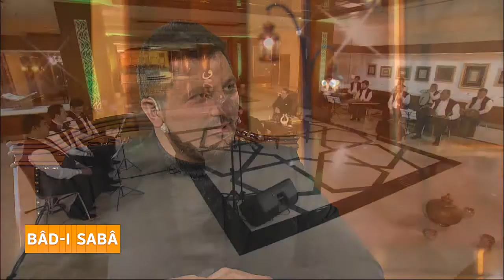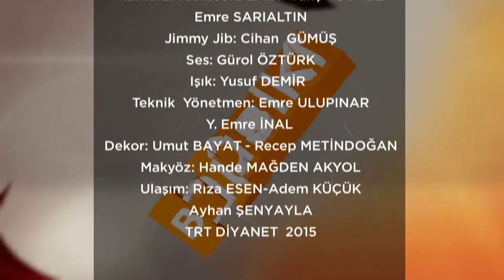Bâd-ı Sabâ 96.Bölüm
Geçmişten günümüze Tasavvuf ve Cami Musikîmize yön veren mûsikîşinas hâfızlarımız, mevlidhanlarımız ve kasidehanlarımız Bâd-ı Sabâ da sizlerle.

Her biri yaşayan insan hazinesi olan kıymetli hocalarımızın kendi dillerinden hayat hikayeleriyle, cami musikîsi ve tasavvuf müziğimizden en güzel örnekler TRT Diyanet'te.